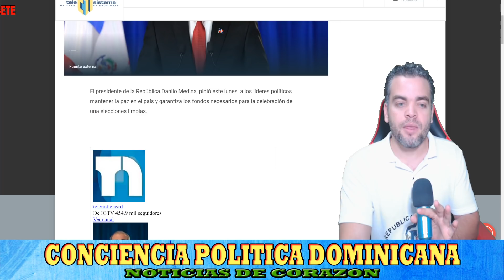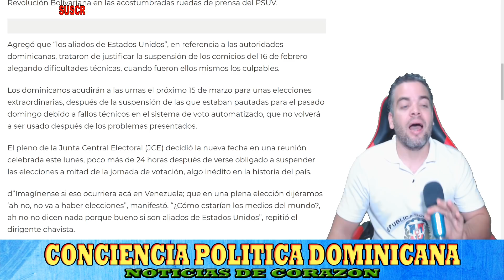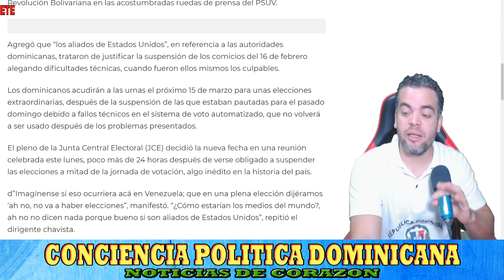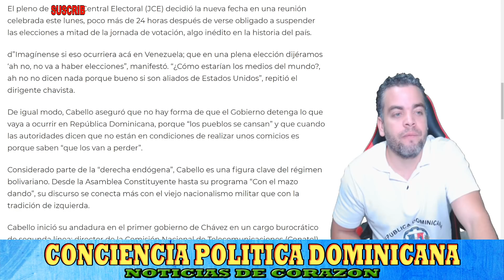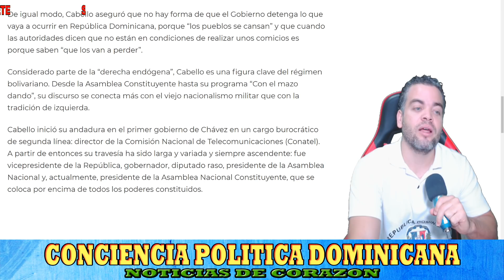SE BURLAN DE DANIL0 MEDINA EN VENEZUELA P0R FRAUDE FALLID0